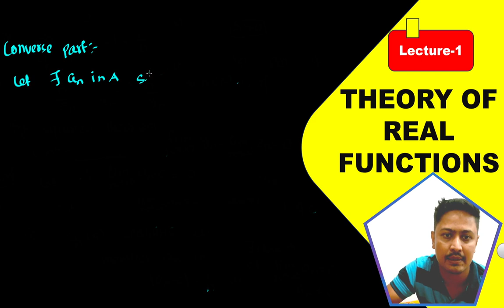Theory of Real Functions | Cluster point of a Set | Related Theorems | Bsc 3rd Semester | Lecture-1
In this video, we delve into the fascinating topic of "Cluster Point of a Set" in mathematics. Join us as we explore the concept, definition, and properties of cluster points, along with examples to illustrate their importance in theory of real functions and real analysis.

Cluster points, also known as accumulation points or limit points, is a point within a given set where every neighborhood of the point contains infinitely many points from the set. In other words, a cluster point is a point that can be approached arbitrarily closely by an infinite sequence of points from the set.

📊 Whether you're a student looking to enhance your mathematical knowledge or a curious mind eager to explore intriguing mathematical concepts, this video is for you. Don't miss out on this opportunity to expand your understanding of cluster points and their relevance in mathematical analysis.

We strive to make complex concepts accessible and enjoyable for learners of all levels.

Thank you for joining us, and we'll see you in the video!